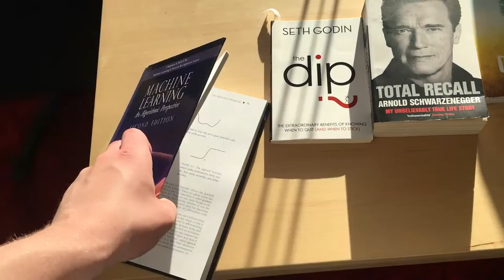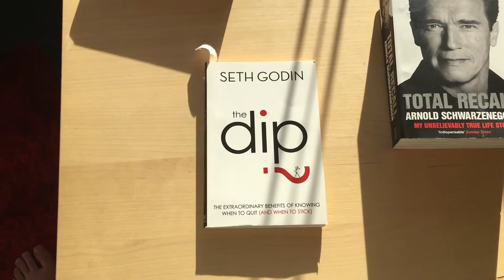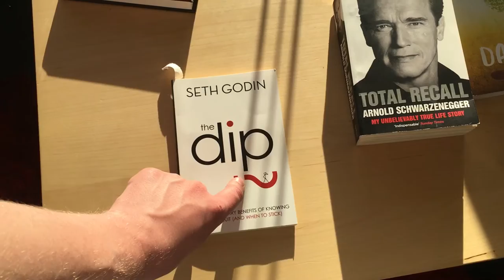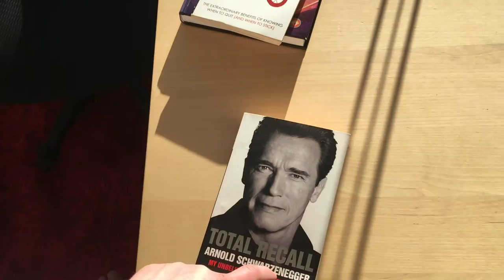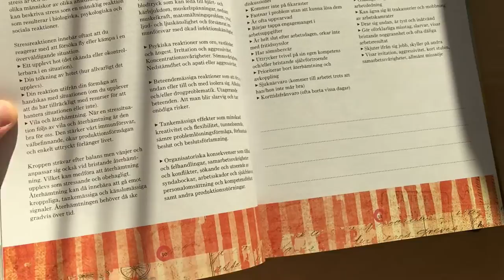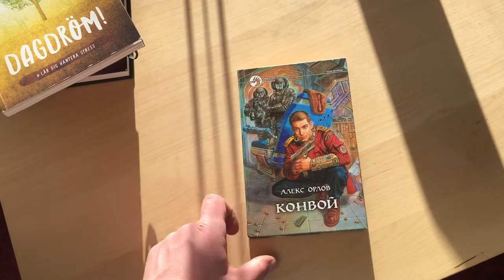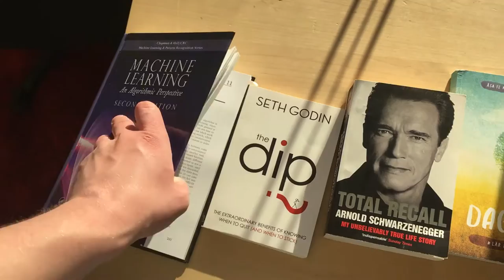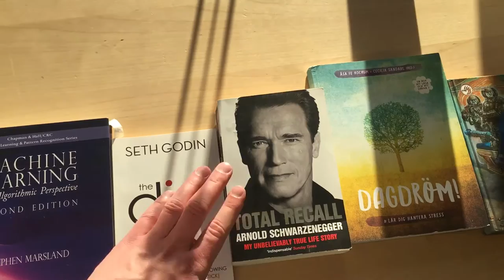Talking books and the setup | Programmer explains